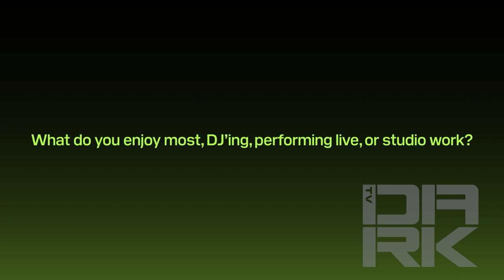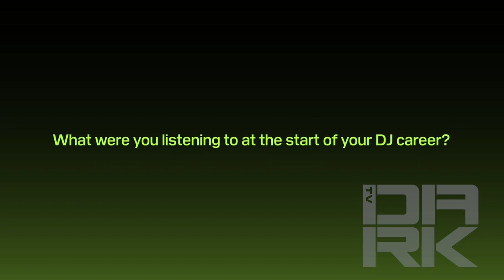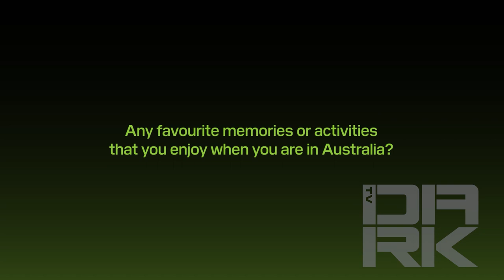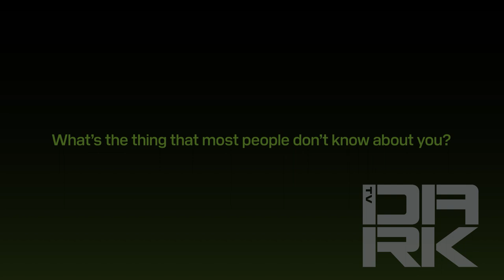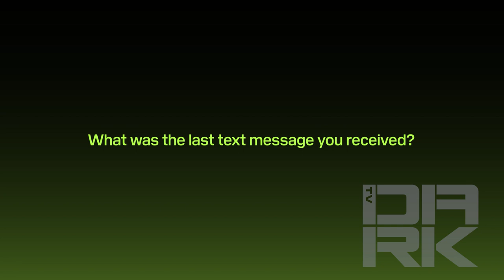INTVW - EP004 Mandragora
Mandragora, a rising star in the electronic music landscape, brings a fresh and innovative approach to the scene. Hailing from Mexico, Mandragora's journey began with a profound fascination for sound and rhythm. His unique sound, characterized by a blend of psychedelic trance and high-energy elements, quickly gained recognition and a dedicated following. Tracks like "WILD WILD WEST" and "Sem Chão" showcase his signature style, which seamlessly fuses various genres. Mandragora's performances are legendary for their vibrant energy and an undeniable connection with the audience. As he continues to explore new sonic territories, fans eagerly anticipate the next chapter of Mandragora's musical evolution.